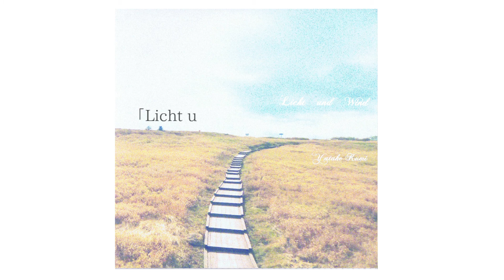はじまりの唄 矢武久実@Five Pennies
『稜々～Ryo-ryo～ 第三幕』　グランドピアノライブ
2013/12/13(Fri) ＠Five Pennies（岡谷市）出演：矢武久実　Kumi Yatake (vo/pf)

HD&Stereo Recording: エノキダケマイク + iPhone4S + Fostex AR-4i